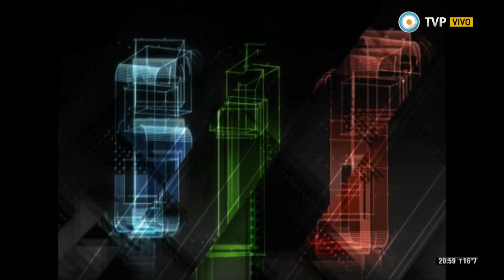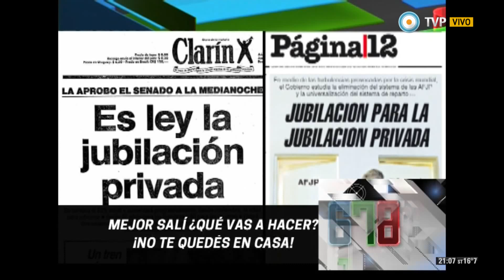678 - Apertura - 08-09-15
Continúa agravándose la denuncia a Niembro y al PRO por corrupción. El lunes 7 de septiembre se realizó un allanamiento a dependencias del gobierno porteño  y a la empresa del periodista deportivo, la Usina producciones. En su programa de radio el periodista emblema del multimedio opositor, Jorge Lanata, exige al dirigente del PRO, Mauricio Macri, que lo eche a Niembro de su partido.

Compartimos las palabras del candidato a vicepresidente por el FpV, Carlos Zannini. En una entrevista realizada hoy en Radio 10, el candidato destaca los avances del país en estos años y la buena situación económica frente a la dura crisis en la que están sumergidas las economías de otros países. Al contrastarla con declaraciones de de diferentes referentes de la oposición, quienes el año pasado auguraban un marzo caótico y una crisis económica y política para mitad de año, se develan las sistemáticas operaciones que se traman para generar confrontación entre los argentinos.

En las noticias destacadas, la aerolínea de bandera alemana, Lufthansa, canceló hoy 84 vuelos debido a una huelga de pilotos. Esta es la medida 14 en los últimos 18 meses.
Por otro lado, distintos organismos internacionales, como el FMI, Banco Mundial y la Organización Mundial del trabajo, desarrollaron un informe sobre la desigualdad de ingresos en los países que integran el G-20, destacando la actuación de la Argentina para reducir estos índices y aumentar la participación de los trabajadores en el ingreso nacional.

Nos visita el diputado provincial Guido Lorenzino.